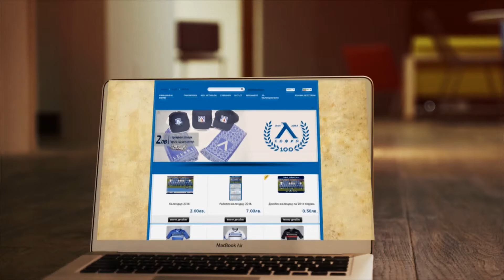Усмивки в "синьо" на днешното занимание на Левски